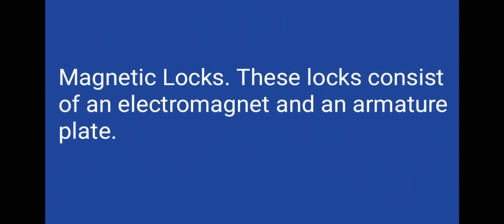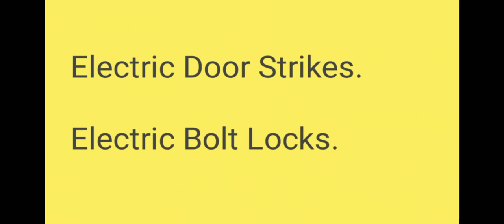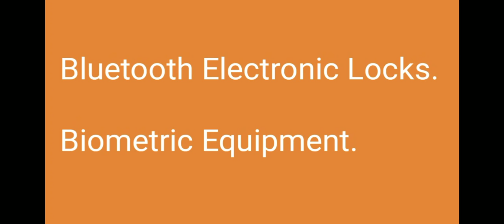Types of Electronic Lock Systems.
Hello Dosto, is Video mein aapse baat ki hai Types of Electronic Lock System Ke Baare mein.

Topic - Types of Electronic Lock System.

Types of Electronic Lock System.

Magnetic Locks -
These locks consist of an electromagnet and an armature plate.

Electric Door Strikes.

Electric Bolt Locks.

Electronic Keypad Locks.

Radio Frequency Identification (RFID) Locks.

Bluetooth Electronic Locks.

Biometric Equipment.

Please Support